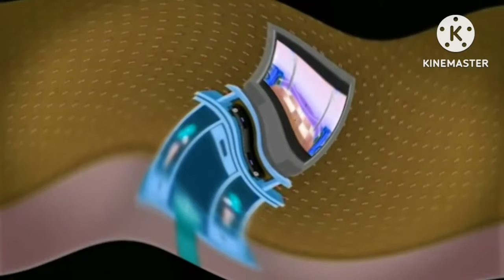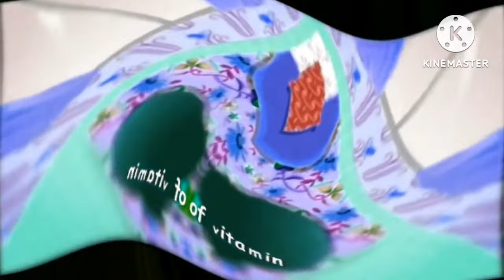The Cucumber - Toyor Baby English in Weird Code